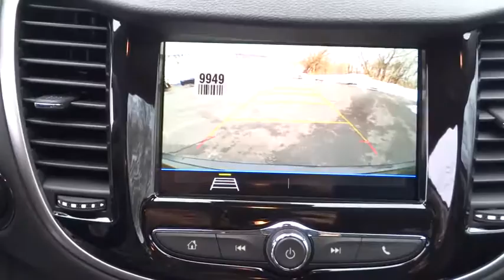2019 Chevrolet Trax Elgin, St. Charles, Glendale Hts. Naperville, Aurora, IL 19240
Mosaic Black Metallic New 2019 Chevrolet Trax available in Elgin, Illinois at McCue Chevrolet. Servicing the St. Charles, Glendale Hts. Naperville, Aurora, IL area.

McCue Chevrolet
2015 E Main St, St

Price includes: $1,500 - General Motors Consumer Cash Program. Exp. 11/30/2018, $750 - Chevrolet Select Market Bonus Cash. Exp. 11/30/2018 The 2019 Chevrolet Trax is your key to the city. This ride offers performance pep for a fun drive, technology to keep you entertained and available safety features to help you stay confident. It features thoughtful details outside, from its dual-port grille and available halogen projector-style headlamps with LED daytime running lamps to the available 18-inch aluminum wheels, available bright-finished accents on door handles, beltline moldings and rear liftgate and LED signature taillamps. And we cant forget about the inside with open and spacious front and rear seating, dual-cockpit cabin design and instrument panel with chrome accents. This compact SUV offers eight different seating arrangements and room for items as long as 8 feet when the front passenger seat is folded down. The Trax has a standard 1.4L turbocharged ECOTEC engine that gives you the right amount of pep and offers up to 31 FWD MPG highway Or you can get a strong grip with the available all-wheel-drive system that engages automatically when needed on certain road conditions. The Trax offers a range of convenient features for staying connected on the road, including a 7-inch diagonal touchscreen with available phone integration, an infotainment system, built-in Wi-Fi, Apple CarPlay and Android Auto compatibility and myChevrolet app access. Youll also find a comprehensive suite of safety features such as forward collision alert, side blind zone alert, lane departure warning, rear park assist and rear cross traffic alert. The 2019 Chevrolet Trax is a compact SUV with some serious gusto.a
DRIVER CONFIDENCE PACKAGE  includes (UFT) Side Blind Zone Alert  (UFG) Rear Cross Traffic Alert and (UD7) Rear Park Assist,SUN & SOUND PACKAGE  includes (UQA) Bose premium 7-speaker system and (CF5) power sunroof,LICENSE PLATE BRACKET  FRONT,SEATS  FRONT BUCKET WITH DRIVER POWER LUMBAR  (STD),KEYLESS START,KEYLESS OPEN  with panic alarm,LT PREFERRED EQUIPMENT GROUP  Includes Standard Equipment,KEY SYSTEM  2 SPARE KEYS,SUNROOF  POWER  SLIDING,TIRES  P215/55R18 ALL-SEASON  BLACKWALL,LT CONVENIENCE PACKAGE  includes (AVJ) Keyless Open  (BTM) Keyless Start  (5H1) Key System  (AG9) driver 6-way power seat adjuster  (N34) leather-wrapped 3-spoke steering wheel  (EGI) Deluxe Cloth/leatherette seat trim and (D7A) body-color door handles with chrome accents,STEERING WHEEL  LEATHER-WRAPPED 3-SPOKE,MOSAIC BLACK METALLIC,WHEELS  18 (45.7 CM) MIDNIGHT SILVER ALUMINUM  Includes (RAK) P215/55R18 all-season  blackwall tires.),DOOR HANDLES  BODY-COLOR WITH CHROME ACCENT,JET BLACK  DELUXE CLOTH/LEATHERETTE SEAT TRIM,REAR PARK ASSIST  SENSOR INDICATOR,SEAT TRIM  DELUXE CLOTH/LEATHERETTE,SEAT ADJUSTER  DRIVER 6-WAY POWER,AUDIO SYSTEM  CHEVROLET INFOTAINMENT SYSTEM  with 7 diagonal color touch-screen  AM/FM stereo voice pass-through technology  includes Bluetooth streaming audio for music and select phones; featuring Android Auto and Apple CarPlay capability for compatible phone (STD),TRANSMISSION  6-SPEED AUTOMATIC  (STD),SIDE BLIND ZONE ALERT,AXLE  3.53 FINAL DRIVE RATIO  (STD),AUDIO SYSTEM FEATURE  BOSE PREMIUM 7-SPEAKER SYSTEM  with amplifier  including subwoofer,ENGINE  ECOTEC TURBO 1.4L VARIABLE VALVE TIMING DOHC 4-CYLINDER SEQUENTIAL MFI  (138 hp [102.9 kW] @ 4900 rpm  148 lb-ft of torque [199.8 N-m] @ 1850 rpm) (STD),REAR CROSS-TRAFFIC ALERT,Turbocharged,Front Wheel Drive,Power Steering,ABS,Front Disc/Rear Drum Brakes,Aluminum Wheels,Tires - Front All-Season,Tires - Rear All-Season,Temporary Spare Tire,Automatic Headlights,Heated Mirrors,Power Mirror(s),Privacy Glass,Intermittent Wipers,AM/FM Stereo,Bluetooth Connection,Smart Device Integration,MP3 Player,Auxiliary Audio Input,Satellite Radio,WiFi Hotspot,Bucket Seats,Driver Adjustable Lumbar,Cloth Seats,Pass-Through Rear Seat,Split Bench Seat,Floor Mats,Adjustable Steering Wheel,Steering Wheel Audio Controls,Remote Engine Start,Power Door Locks,Keyless Entry,Power Windows,Cruise Control,Security System,A/C,Rear Defrost,Power Outlet,Driver Vanity Mirror,Passenger Vanity Mirror,Cargo Shade,Traction Control,Stability Control,Daytime Running Lights,Driver Air Bag,Passenger Air Bag,Front Side Air Bag,Front Head Air Bag,Rear Head Air Bag,Passenger Air Bag Sensor,Knee Air Bag,Telematics,Back-Up Camera,Child Safety Locks,Tire Pressure Monitor